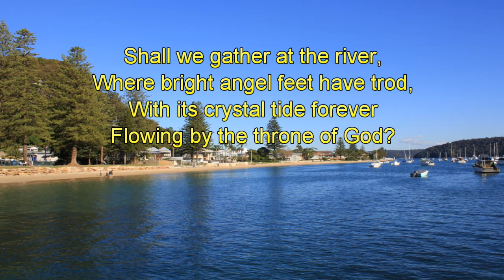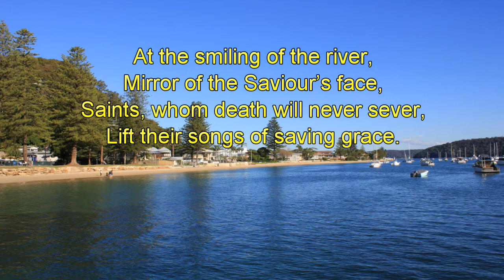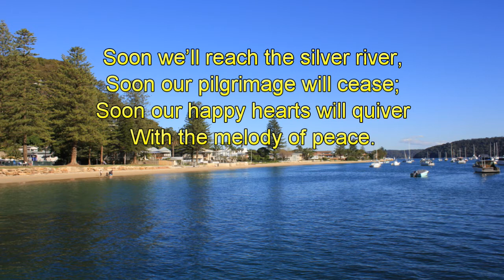Shall We Gather At The River-Christopher Tan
One afternoon in July, 1864, when I was pastor at Hanson Place Baptist Church, Brooklyn, the weather was op­pressively hot, and I was lying on a lounge in a state of physical exhaustion…My imagination began to take it self wings. Visions of the future passed before me with startling vividness. The imagery of the apocalypse took the form of a tableau. Brightest of all were the throne, the heavenly river, and the gathering of the saints…I began to wonder why the hymn writers had said so much about the “river of death” and so little about the “pure water of life, clear as crystal, proceeding out of the throne of God and the Lamb.” As I mused, the words began to con­struct them selves. They came first as a question of Christian inquiry, “Shall we gather?” Then they broke in chor­us, “Yes, we’ll gather.” On this question and answer the hymn developed itself. The music came with the hymn.